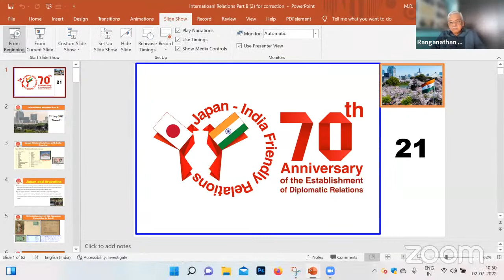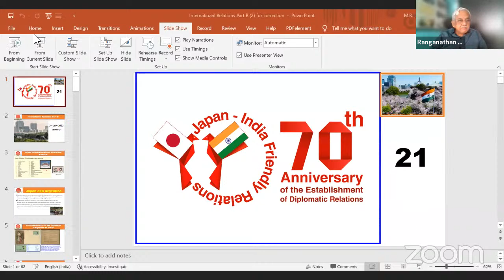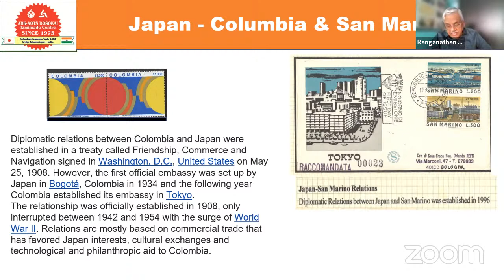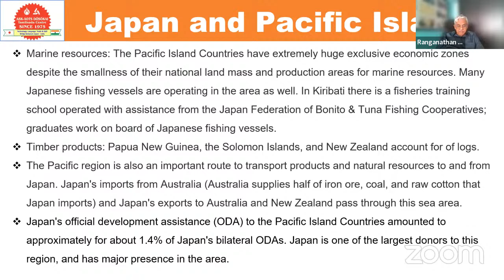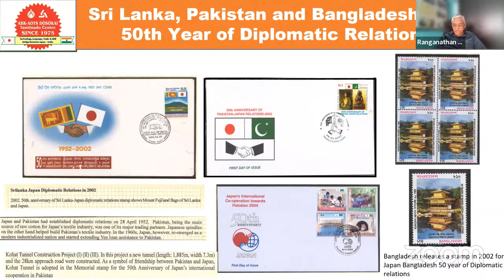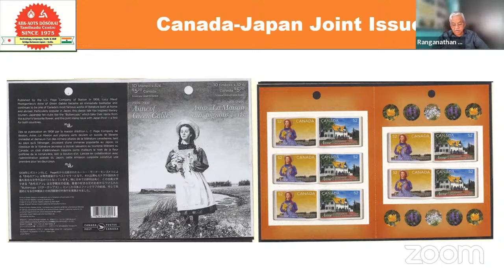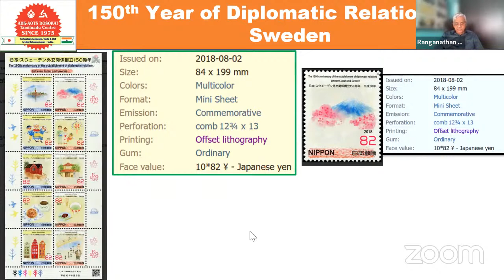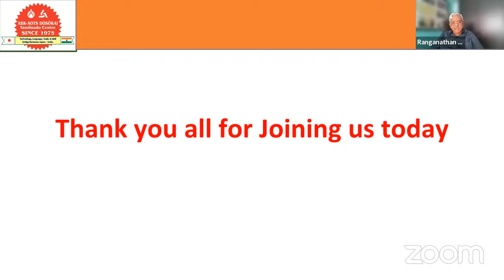Presentation on "Japan and its International Relations" – PART B on 2nd July 2022